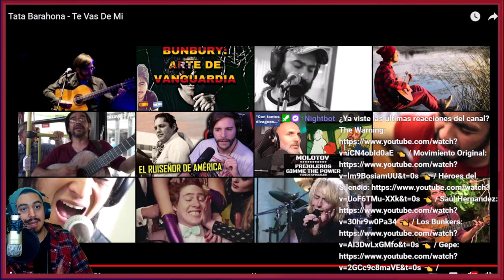🇨🇱🇦🇷 ESCUCHO POR PRIMERA VEZ A: TATA BARAHONA [REACCION] 🤯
Bien amigos, hoy volvemos con los hermanos de Chile de la mano de un artista nuevo que llega al canal.
Estoy hablando nada más y nada menos que: Tata Barahona 🔥😎

Hasta aca mi reaccion amigos, como me encanto conocer esta cancion y su ejecucion de guitarra!
Sientanse libres de dejarme mas canciones de Tata Barahona y saber que más me espera! 🤩

¡Saludos! 🤗